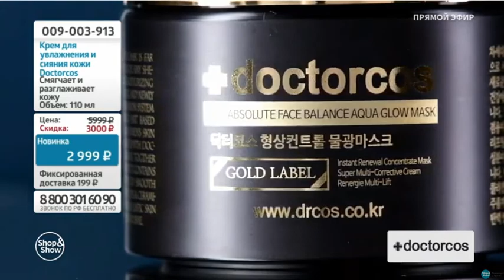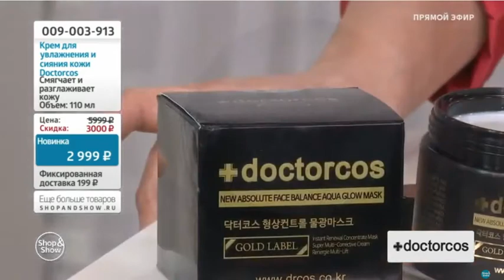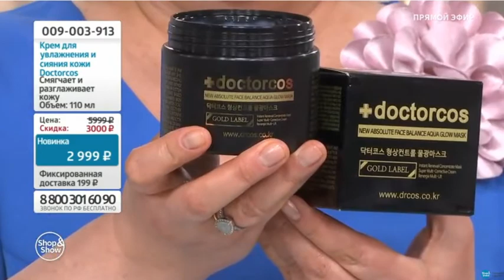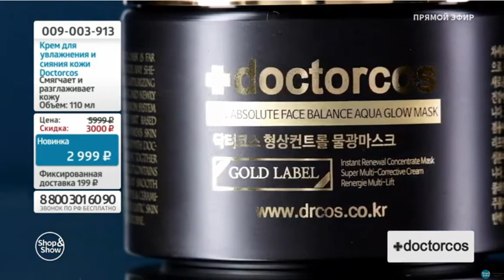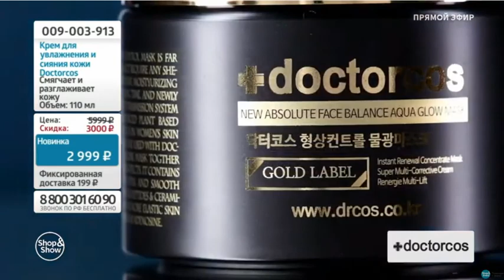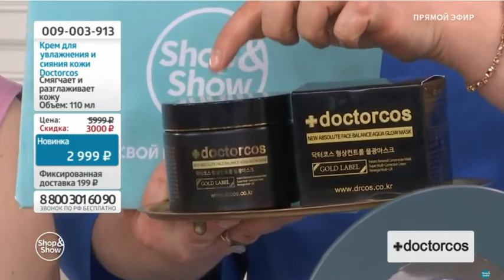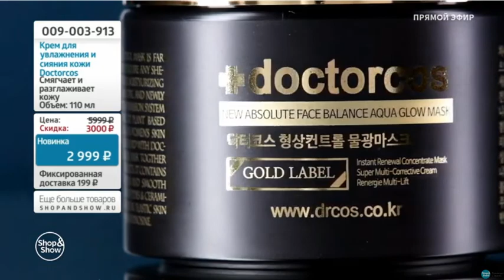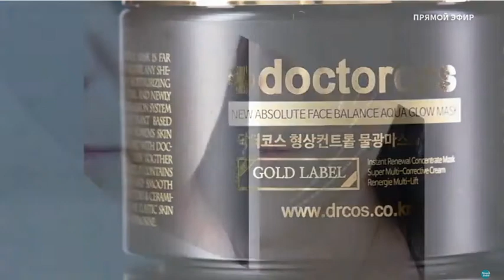닥터코스 블랙라벨 20200218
Doctorcos New Absolute Face Balance Aqua Glow Mask 110ml